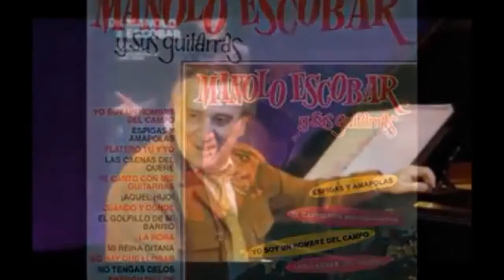Arturo Castillo canta a Manolo Escobar (ARTISTAS CANARIOS.S.G.A)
ARTURO CASTILLO,  Sin lugar a dudas,  una de las voces más potentes y  armoniosas de nuestros artistas canarios.  Nacido en la Isla de La Palma, Arturo Castillo, llega a este público que ha cantado, bailado y le ha seguido por todas nuestras islas, en toda su trayectoria musical. Sus pasodobles rancheras, boleros, hacen que sea uno de los cantantes preferidos y referentes en las Asociaciones  y Eventos de la Tercera Edad.
Con 23 trabajos en el mercado en solitario en este vídeo lo vemos homenajeando al grandisimo artista Manolo Escobar uno de sus ilodos musicales de siempre, a su vez le rinde este hermoso homenaje..
Canta:Arturo Castillo
Edita: ARTISTAS CANARIOS SGA
Produce:Rubend Acosta
Dirección y montaje :Santi Glez Arbelo.
(Vídeo homenaje al gran Manolo Escobar,sin ningún ámbito de lucro)